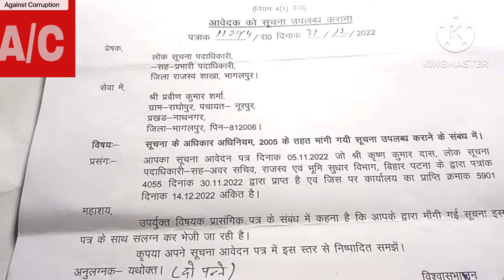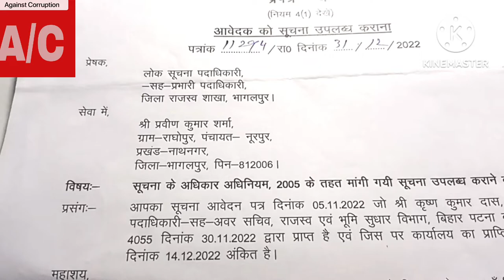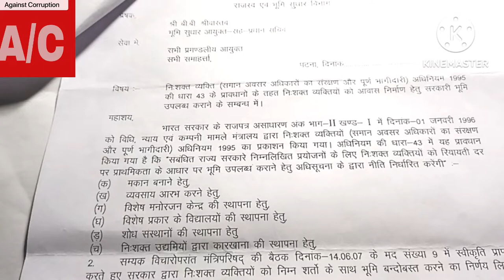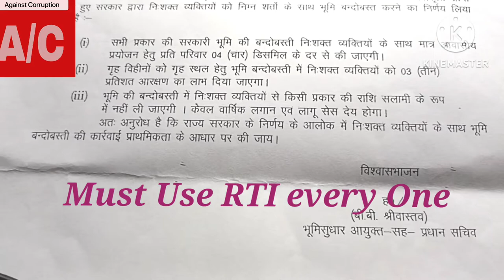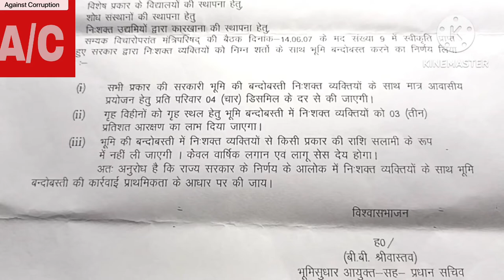law👍RTI se jankari राज्स्व विभाग से दिव्यांगो को चार डिसमिल जमीन नि: शुल्क दी जाती है